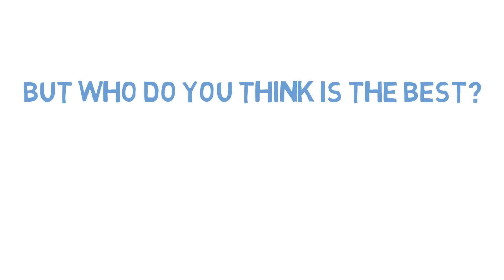Who is best? Ronaldo and Messi IN Stats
Who is best? Ronaldo or Messi? That is the age old question that I have tried to solve with a few statistics. I have to say that I am neither a Messi or Ronaldo fan, this video is made from a neutral fan's perspective.

If you have any feedback about how I can improve as a Youtuber/Video maker it would be highly appreciate :)